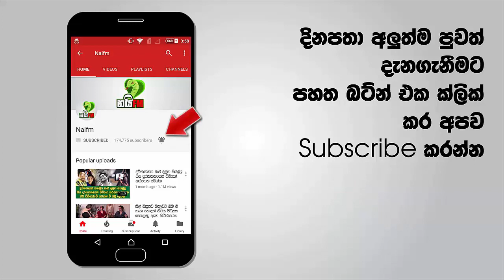විවාහයට පෙර තරුණියන්ට ඇති තරම් තරුණයන් සමග යහන්ගත දැරියගේ පියා විසින් හදල දෙන “ලව් හට්”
අපිට ලෝකයේ විවිධ රටවලින් අමුතු අමුතු විවාහ චාරිත්‍ර ගැන කාලෙන් කාලෙට අහන්නට දකින්නට ලැබෙනවා. අද මේ අපි ඔයාලට කියන්න යන්නෙත් ඒ වගේ අමුතුම චාරිත්‍රයක් ගැනයි. මේ චාරිත්‍රය සිදුකරන්නේ කම්බෝදියාවේ. දැරියගේ පිය විසින් නිවසින් පිටත පුංචි මඩුවක් හදනවා මෙන්න මේකට තමයි ඔය "ලව් හට්" කියල කියන්නේ.

ගයි මේක ඇතුලේ වෙන දේනම් කිසිම සදාචාරාත්මක දෙයක්නම් නොවෙයි. දැරිය තනිවම මෙම මඩුව තුල වාසය කල යුතුයි. එහිදී යට ඕනෙම තරුණයෙක් සමඟ යහන්ගත වෙන්නට පුළුවන් මේක තවත් අමුතුම කතා ගොප්දක් තියනවා පහතින් වීඩියෝව ඔයාලත් බලන්නකෝ එහෙනම් සිද්ධිය